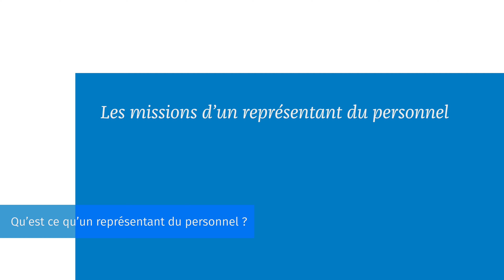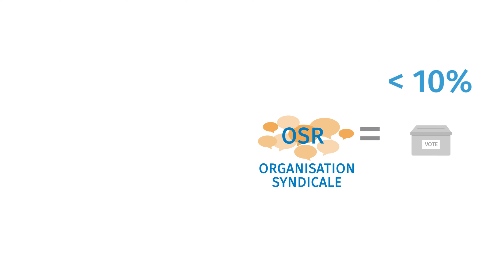Motion Design CSE Représentant du personnel 🐿️ motion graphics Wolters Kluwer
Création Motion design e-learning
illustration & animation personnages et décor

💰Des Formules Nutz 🎬
Le Motion Design
Ta vidéo avec ta mascotte animé

🤖Le Devis Maker⚡
Besoin d'un devis rapidement ?
Réponds à quelques questions et découvre instantanément combien coûtera ton projet. Tu peux même choisir la durée en fonction de tes besoins de 15 secondes à 2 minutes 30.

⚙️La Machine Nutz💡
Toutes les étapes de la création de ta vidéo.

🧰La Boîte à Questions❓
Trouves les réponses directement à celles que tu te poses

📅 RDV Instantané 💬
Pose dès maintenant rendez-vous dans mon agenda en ligne

💼 Gaëtan Lamotte
📍 126 rue du château, 92100 Boulogne Billancourt
📞 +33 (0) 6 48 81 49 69

🎬 Booste ta marque avec une vidéo de présentation en motion design qui va captiver tes clients !